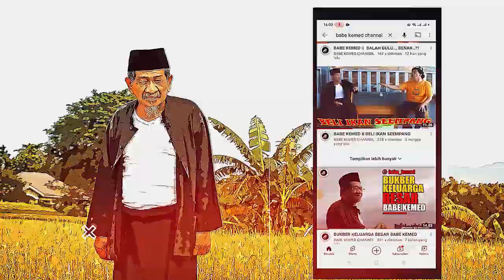BABE KEMED_UDIN MAU KERJA USAHA SENDIRI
BABE KEMED

Assalamu'alaikum!!!
Alhamdulillah sudah tayang kembali
Konten Babe Kemed

Suasana apa adanya membuat sesuatu yang ada apanya memang membuat kita geleng-geleng dan tersenyum terkadang membuat kita ketawa lepas! Nah konten ini dibuat demi menghibur sodaranye pemirse
Biar betah ngejogrok di marih...

Semua isi dalam konten ini adalah
Hak Milik Idrus Madani Management

@Idrus Madani